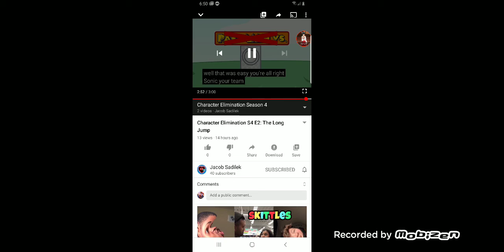Reaction to character elimination season 4 episode 1 and 2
Ik I accidentally got jacob sadilek's request wrong but don't worry
Who I voted for was F aka bfunky